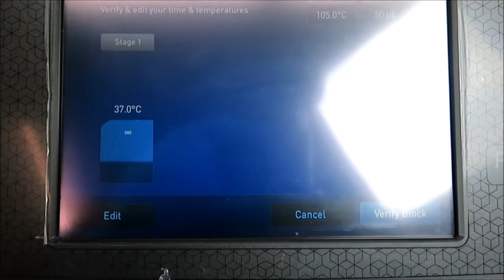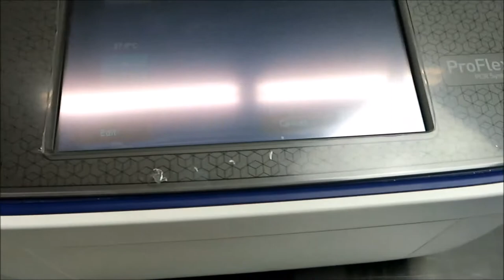Applied Biosystems Proflex PCR System 96 Well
Applied Biosystems Proflex PCR System 96 Well is available from The Lab World Group.